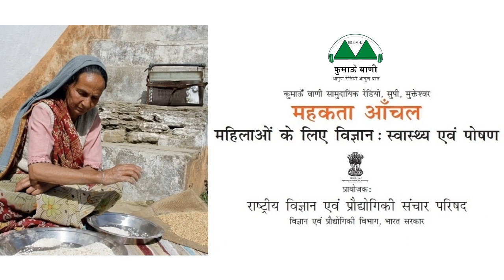Mahakta Aanchal - Episode 230 || महकता आँचल - एपिसोड 230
विषय (एपिसोड 230): जन्मजात हृदय सम्बन्धि समस्या क्या है